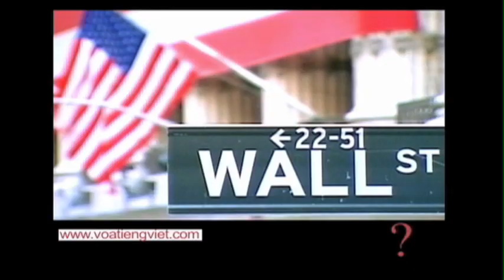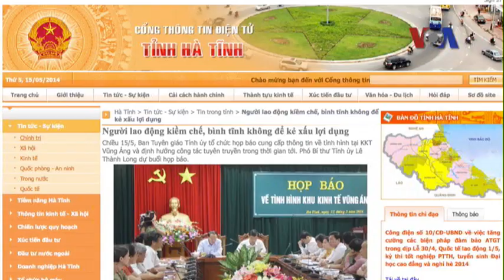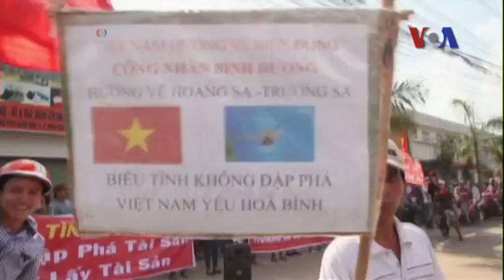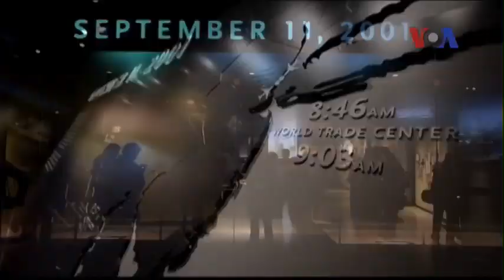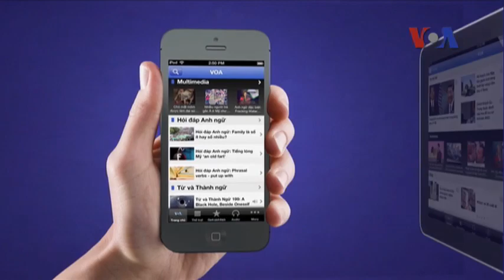Truyền hình vệ tinh VOA Asia 16/5/2014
Tin tức Xô xát ở Hà Tĩnh: 1 người Trung Quốc thiệt mạng, nhiều người bị thương. Trung Quốc 'phun vòi rồng' vào ngư dân Lý Sơn? Hàn Quốc truy tố 4 người trong vụ chìm phà Sewol. Tổng thống Ukraine: Quân đội phá hủy 2 căn cứ của phiến quân. Bảo tàng 11/9 khánh thành ở New York.

Xem thêm (Nếu không vào được VOA, hãy dùng đường dẫn vn510.com để vượt tường lửa)